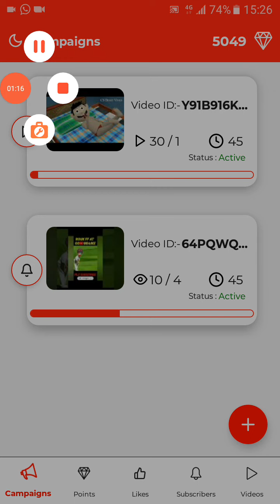two ya firr three campion khatm hone ke bad Campion Nahin ban raha to aap dekho Mera video👍